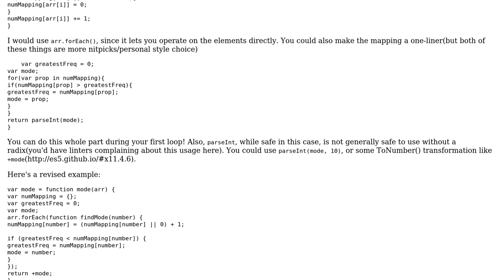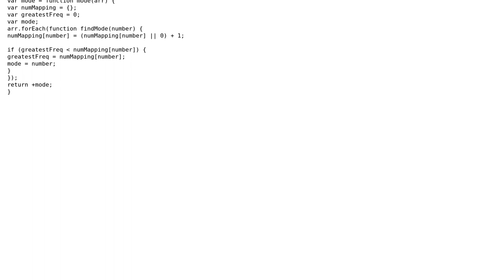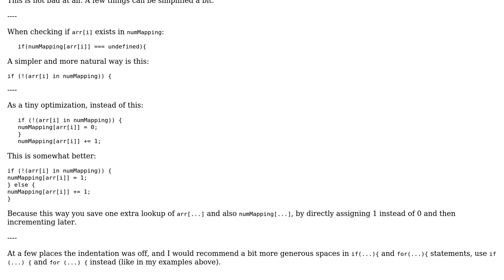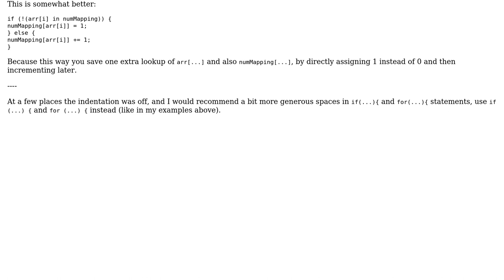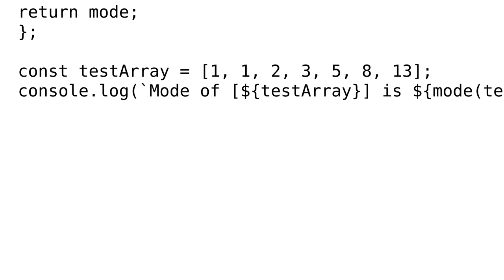Finding the mode of an array (4 Solutions!!)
Finding the mode of an array

With thanks & praise to God, and with thanks to the many people who have made this project possible! | Content (except music & images) licensed under CC BY-SA | Music | Images & others | With thanks to user user2801122 user Scott Sauyet user Sacho user kamoroso94 user janos user 200_success and the Stack Exchange Network Trademarks are property of their respective owners. You are responsible for your own actions.